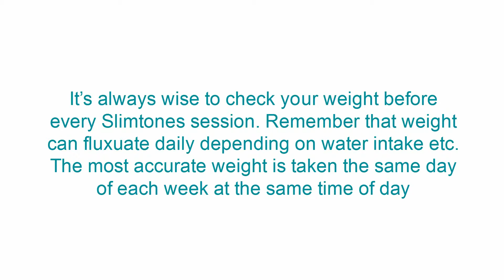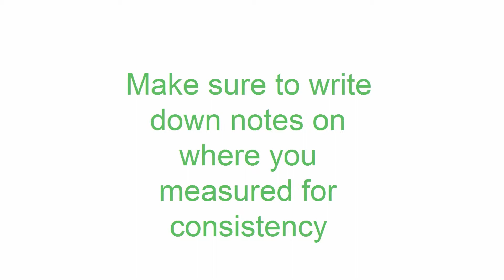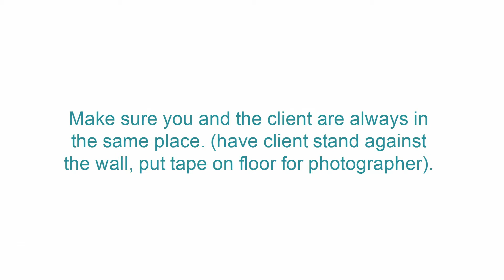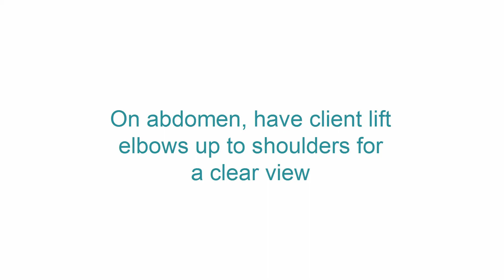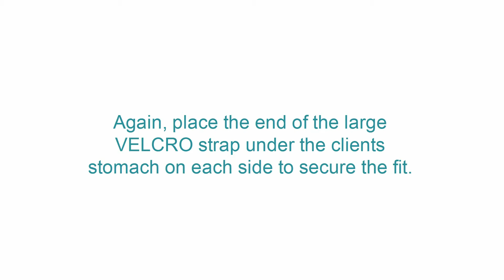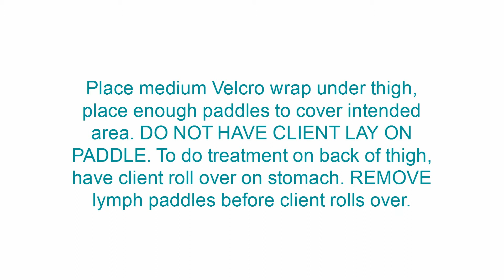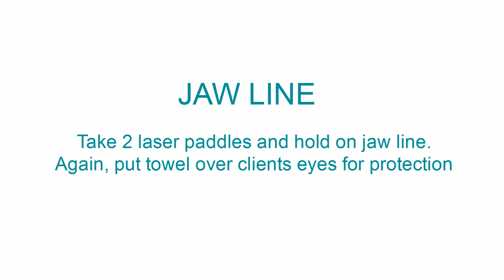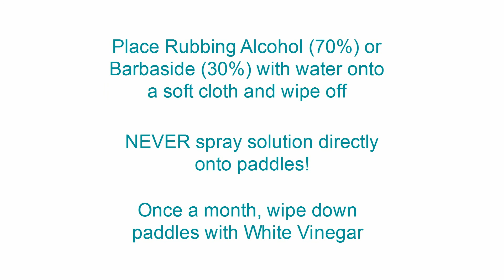SlimTones 'How To' Tutorial